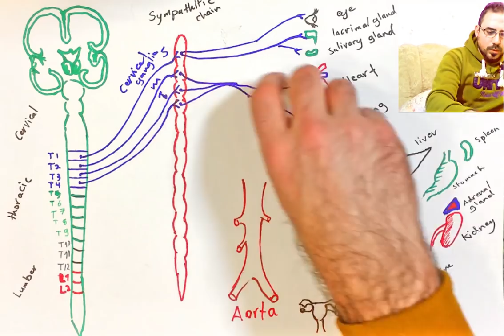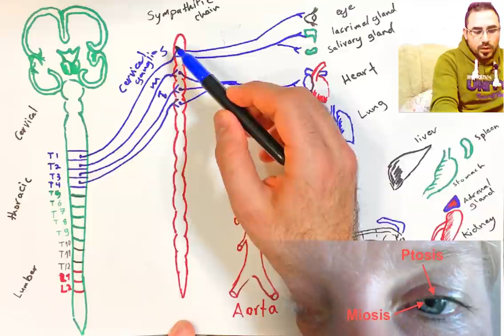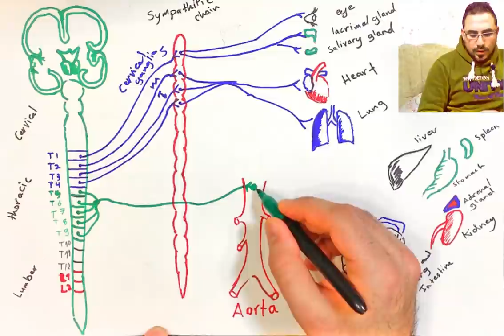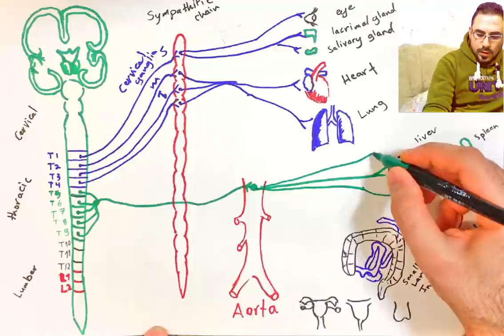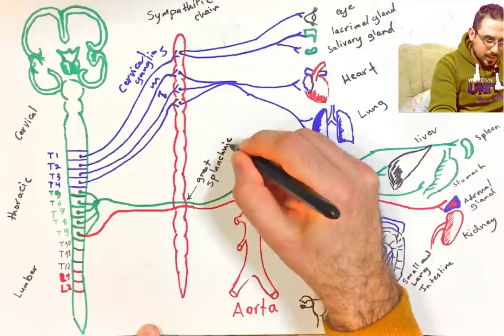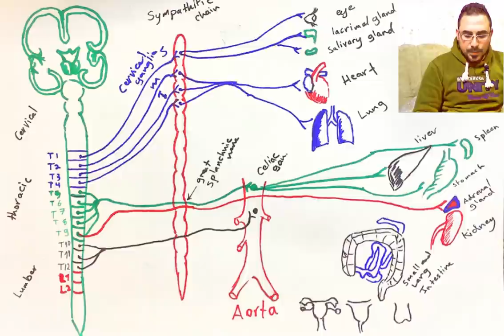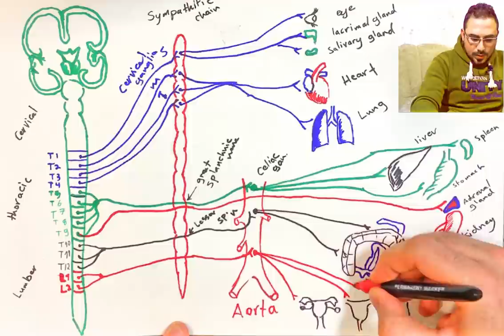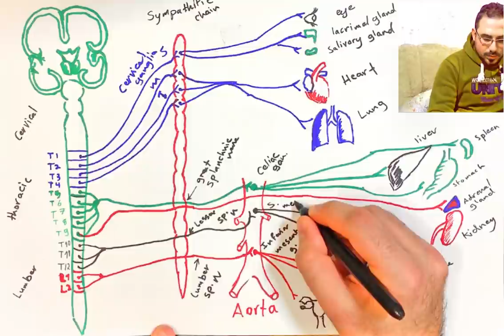- فيديو في الاعصاب تشريح الجهاز السمبثاوي neuroanatomy of sympathetic nervous sys.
-متلازمة هورنر horner syndrome
- للطرفة اكو ذبابه فاكهة حبت تقرا اعصاب ضلت حايمة عالفيديو الى ما خلص سميتها "سكر" شكلها ناوية تختص اعصاب هههه
اذا شفت انه الفيديو مفيد شاركة واذا عندك طريقة نلفظ Splanchnic nerve بيها احسن اكتبعا بالتعاليق